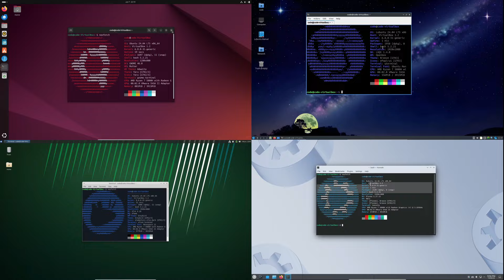Ubuntu VS Kubuntu VS Xubuntu VS Lubuntu (24.04 LTS) | RAM Consumption